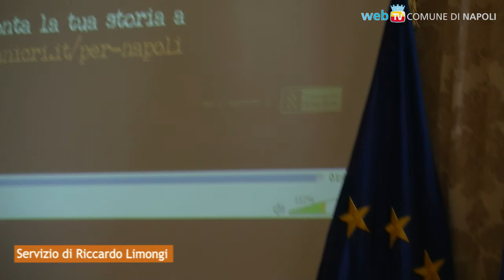L'informazione e le vittime della criminalità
Durante il convegno "Io non sono vittima", i due media partner spiegano le ragioni della campagna informativa.